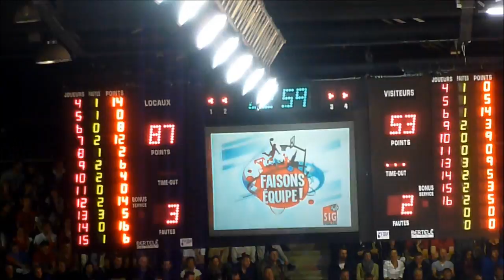Finale Strasbourg - Nanterre Playoffs ProA 2013 - meilleures actions du match 1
Match du 29 mai 2013 au Rhenus Sport de Strasbourg. Victoire de la SIG 89-55!! GO SIG!!